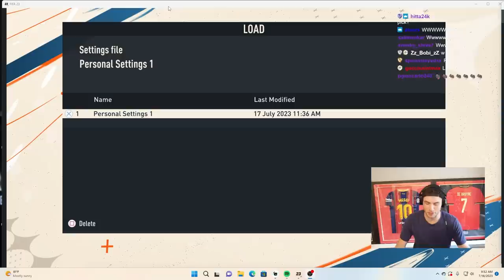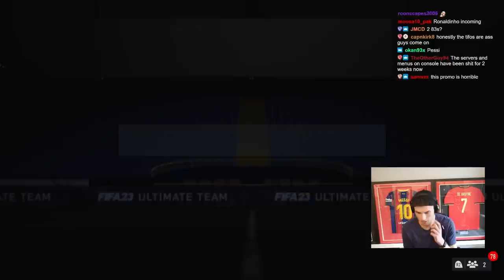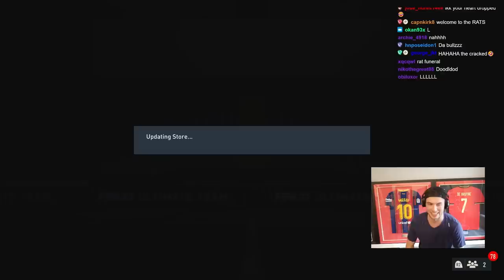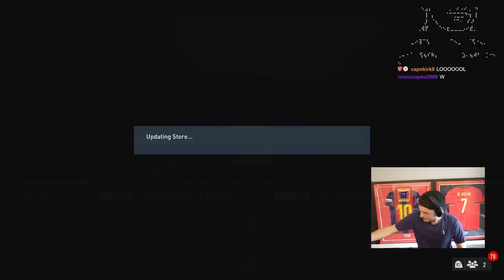THE RATS RISK A ICON 90+ PACK! ZWEBACK CONCERT! 😂🐀 PC RAT TO GLORY S5 E12! FIFA 23